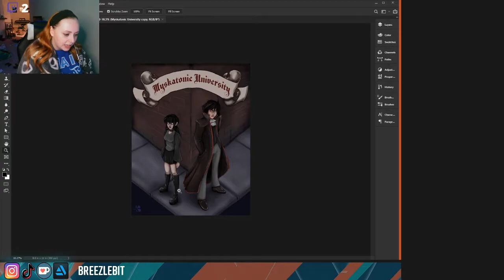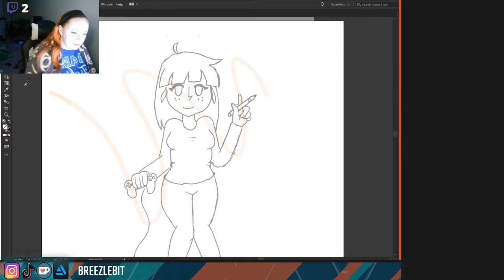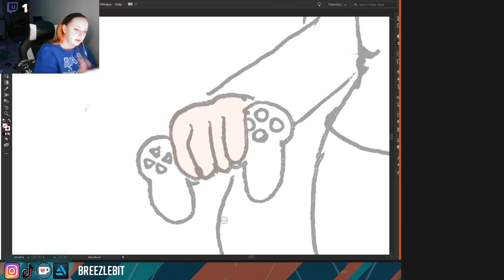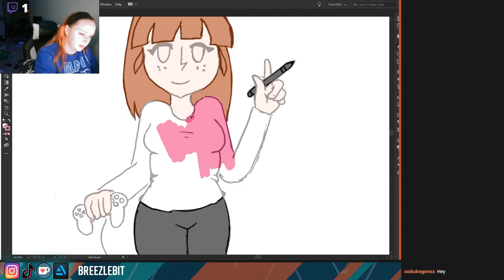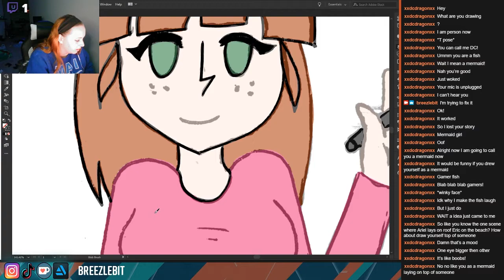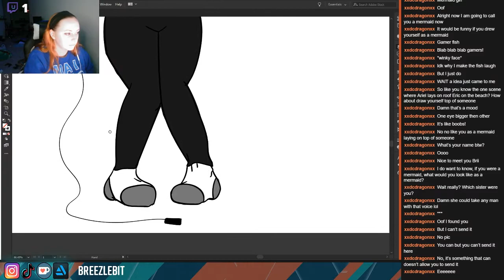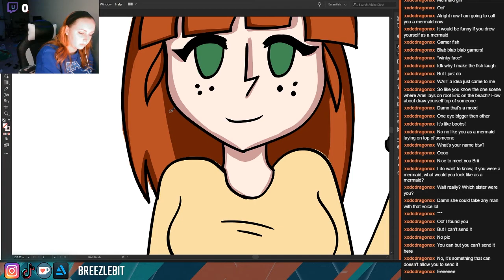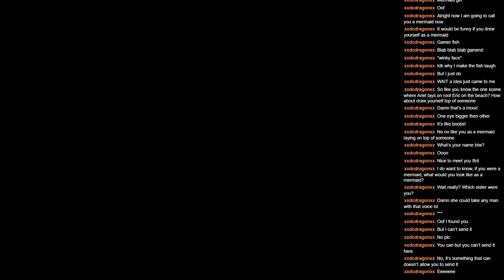VOD 2.15.20 | Starting a New Art Project (feat. Technical Difficulties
Please excuse the technical difficulties in the beginning.